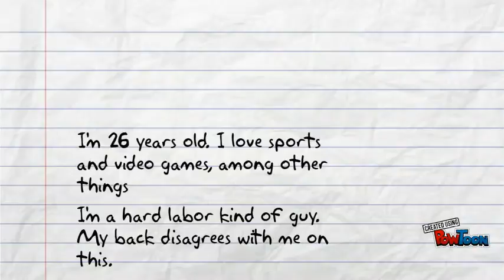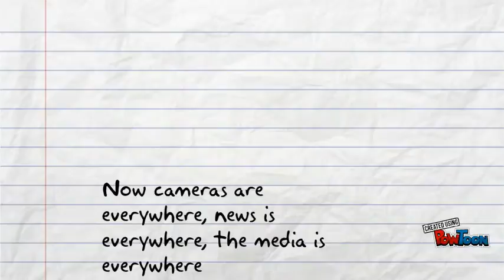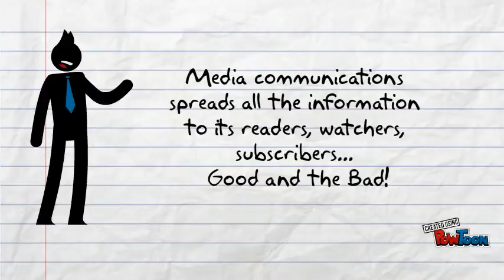Media Communications Project 1.0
A look into the world of media communication-- Created using PowToon -- Free sign up -- Create animated videos and animated presentations for free.  PowToon is a free tool that allows you to develop cool animated clips and animated presentations for your website, office meeting, sales pitch, nonprofit fundraiser, product launch, video resume, or anything else you could use an animated explainer video. PowToon's animation templates help you create animated presentations and animated explainer videos from scratch.  Anyone can produce awesome animations quickly with PowToon, without the cost or hassle other professional animation services require.